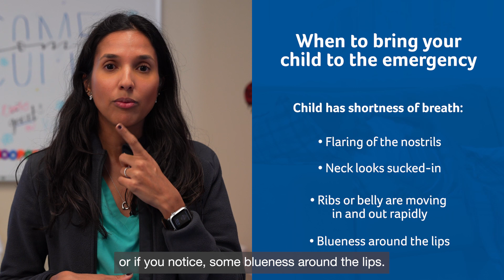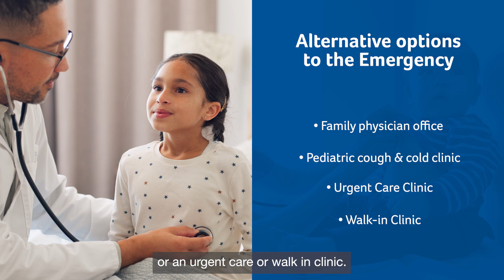Knowing your health care options with Dr. Alisha Jamal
My child is feeling sick, should I bring them to the emergency department? 🤔

It's a common question we get, but not every medical issue is an emergency. There are alternative care options in our community for non-emergencies.

Check out Dr. Alisha Jamal, a paediatrician at THP, as she shares info on when it might be the right time to head to the emergency department. 🏥